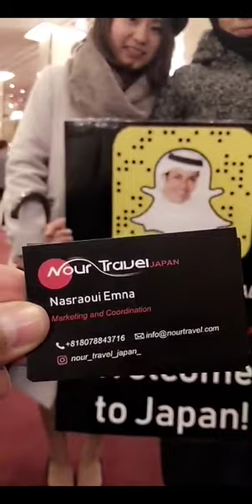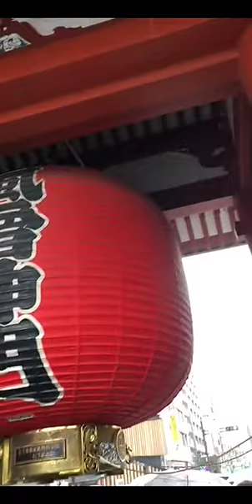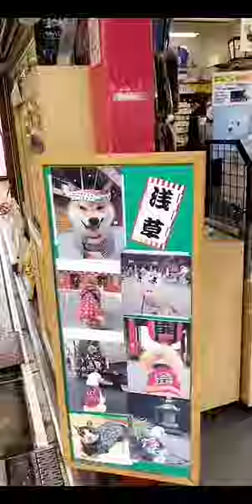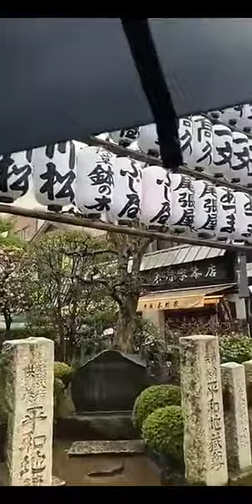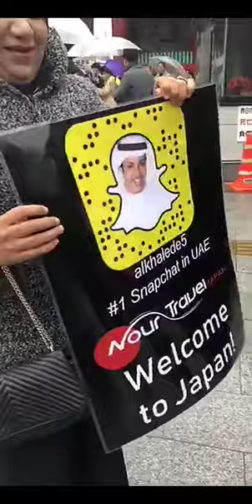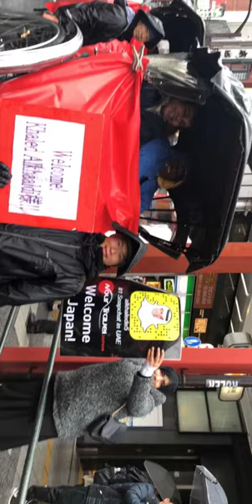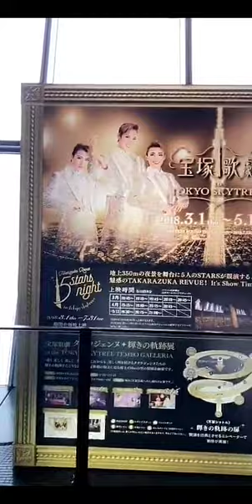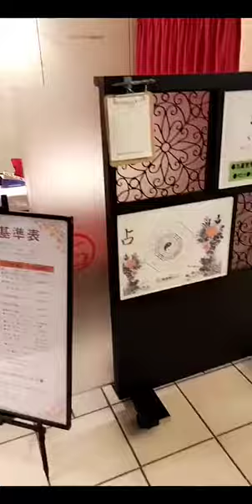خالد الخالدي-جولة في اليابان ٢